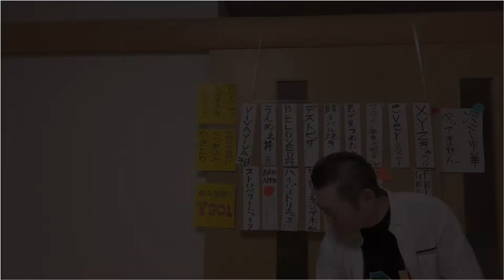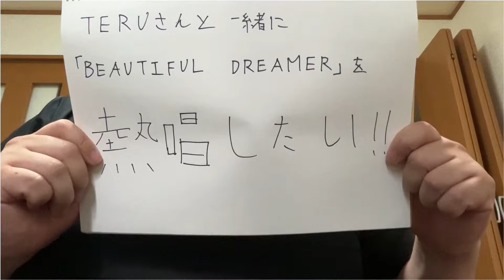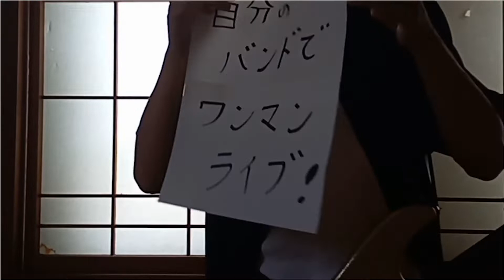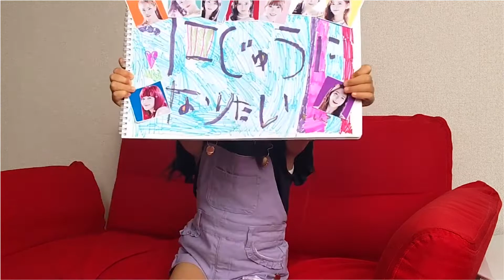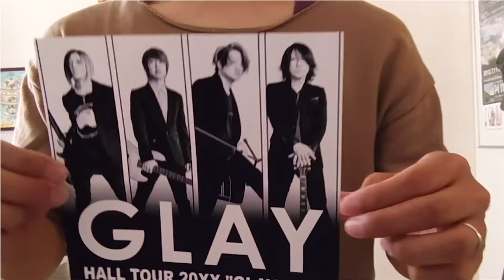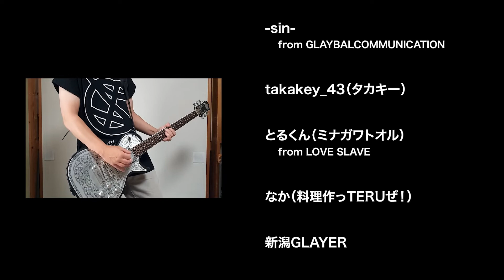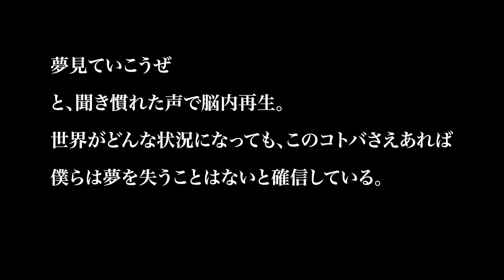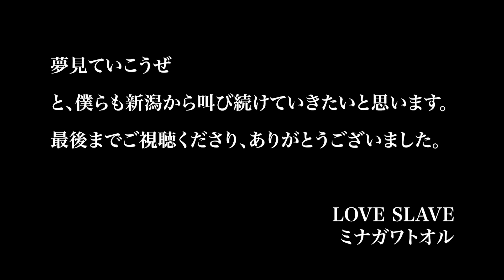GLAY「BEAUTIFUL DREAMER」歌ってみたコラボ動画 from NIIGATA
新潟出身、在住のGLAYファンでつくる、歌ってみたコラボ動画の第二弾。
まだまだ長いトンネルの中にいるような不自由な日々が続いていますが、夢を持ち続けてさえいれば必ず光は訪れます。
そこで、今回のコラボ動画の中ではみんなの夢をリレー形式で繋いでみました。
あなたの夢は何ですか？是非コメント欄へお寄せください。
やがてその夢が叶った日には喜びを分かち合いましょう！

Vocal
　あいこ
　♠︎kizyo♠︎
　きよ里
　Sae
　さく
　じゅんじゅん
　takakey_43(タカキー)
　とるくん(ミナガワトオル) from LOVE SLAVE

Guitar
　ひで from GLAYBALCOMMUNICATION

Guitar
　swinger4

Produced by
　新潟GLAYER

GLAY「生きてく強さ」歌ってみたコラボ動画 from NIIGATA